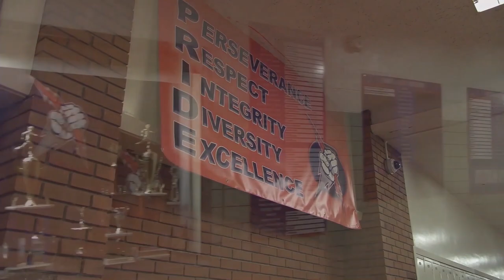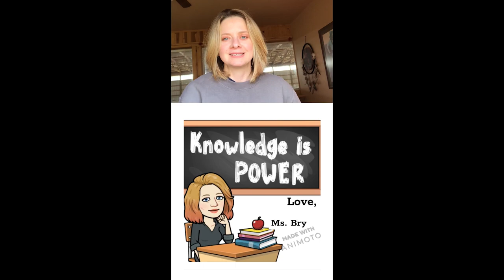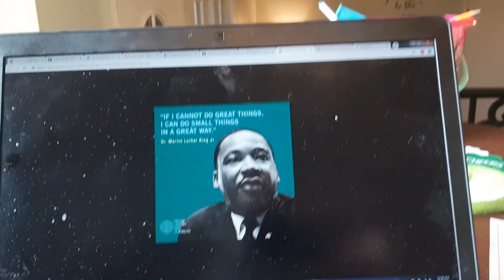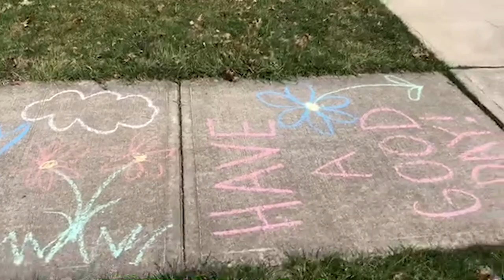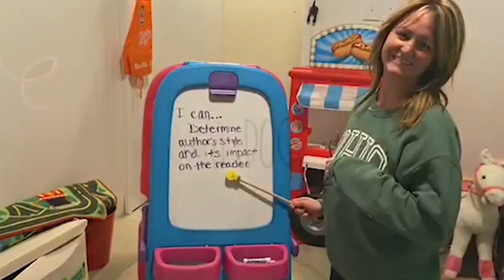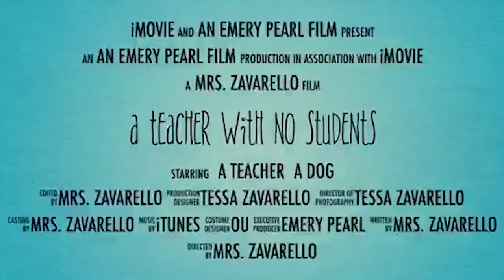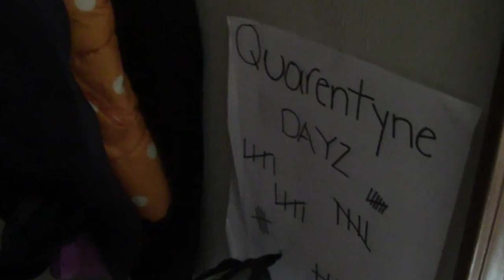BMHS Welcome Back Video